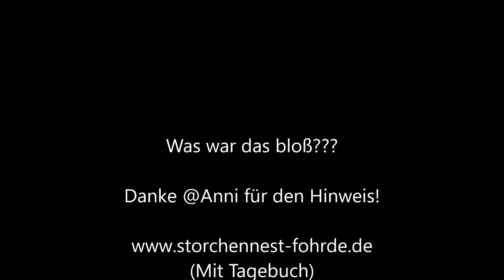Abendsnack mit Dusche!!! 12.07.20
Was hat da aber Junior bloß bekommen?» Mehr Infos zu den Storchennestern in Fohrde und den Live Kameras findet ihr